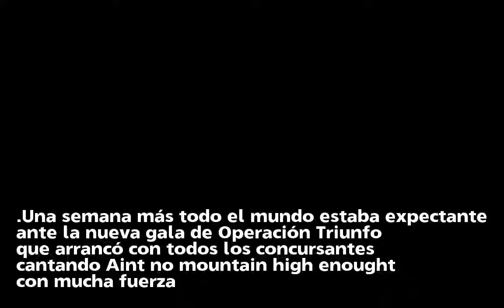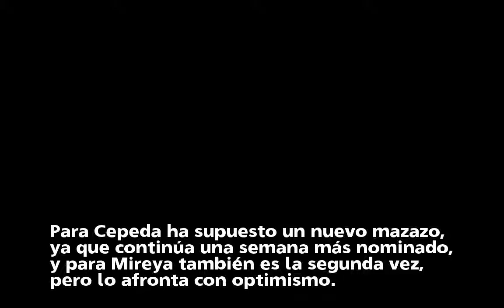Cepeda y Mireya, de nuevo nominados y Amaia, favorita de la semana en 'OT 2017'